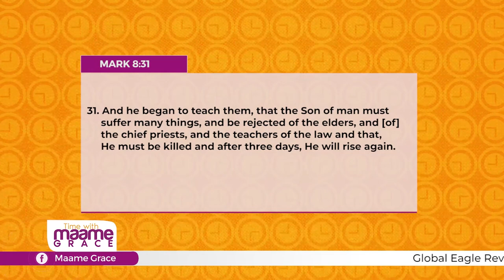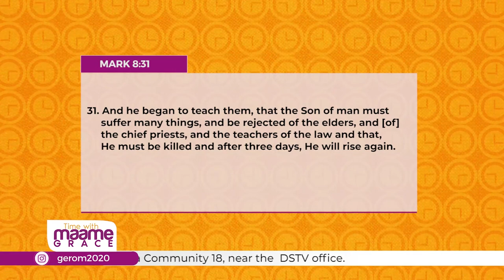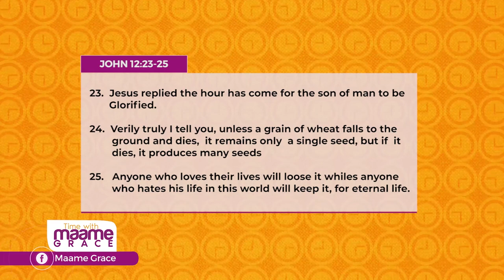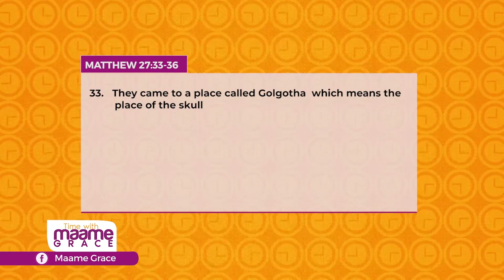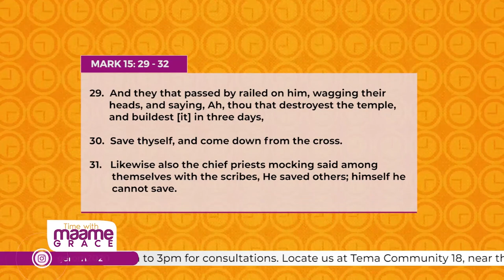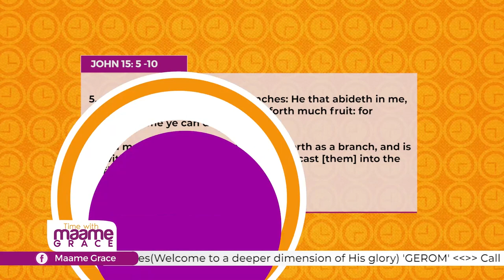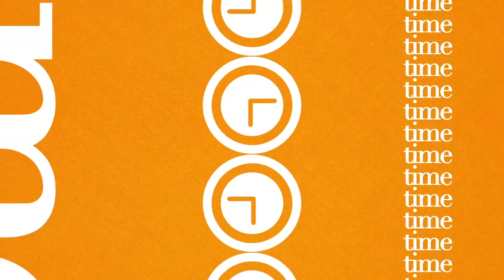MYSTERIES OF THE RESURRECTION | EASTER SERMON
'Time with Maame Grace' is a weekly series that shows on Adom TV in Ghana and broadcast on YouTube globally through this channel.

Maame Grace is a preacher and an Evangelist of the Gospel of Christ. A mother and a philanthropist.

The purpose of this broadcast is to increase knowledge and counseling within the body of Christ as well as create insightful platform to inspire the youth.